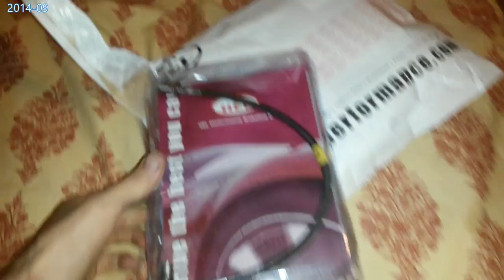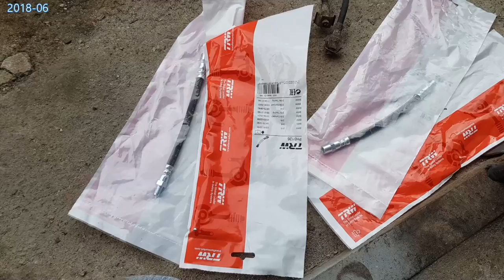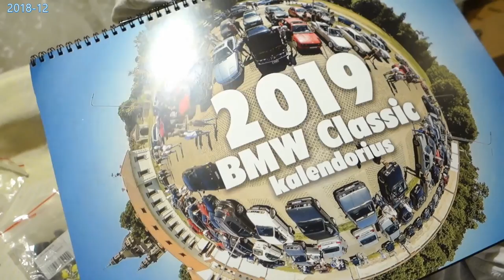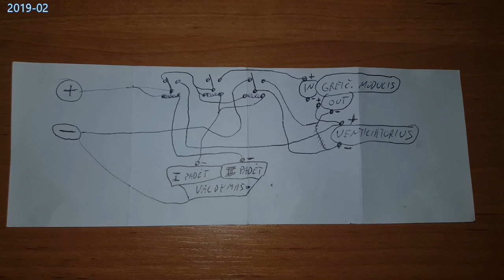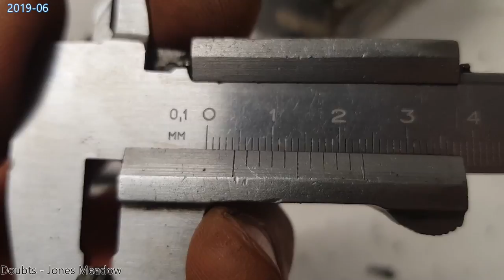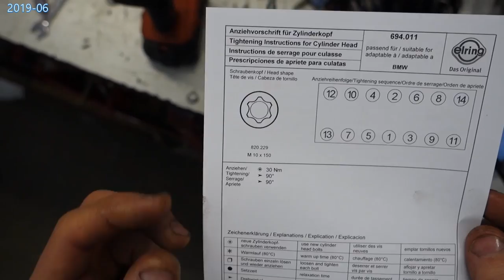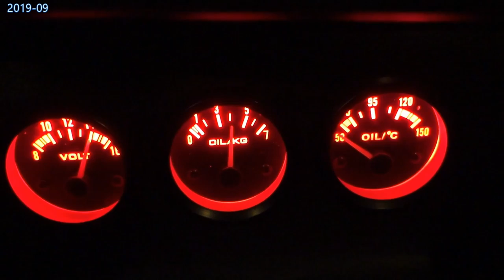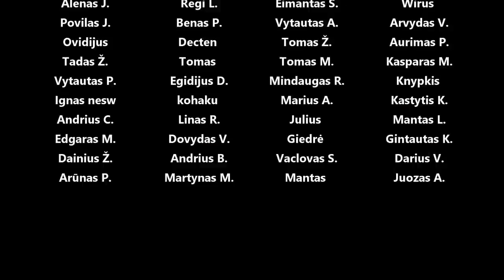BMW E30 full restoration 2014-2022 start to finish (almost)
Everything I did myself, except body painting